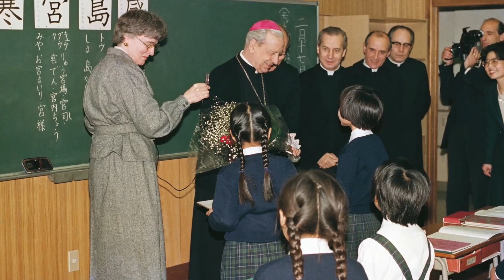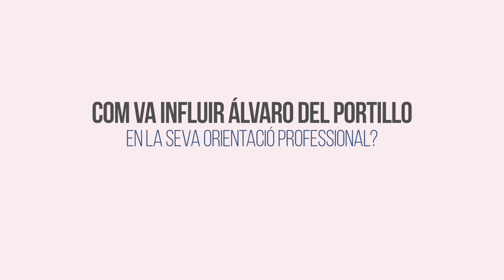“Una persona que estimava els demés”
El carinyo que tenia per les persones era fruit del seu gran amor a Déu perquè es sentia estimat per Déu, això li donava una gran felicitat. Aquest és un dels records que comparteix el professor de l’IESE Albert Ribera quan recorda els anys que va conviure amb Álvaro del Portillo a Roma.